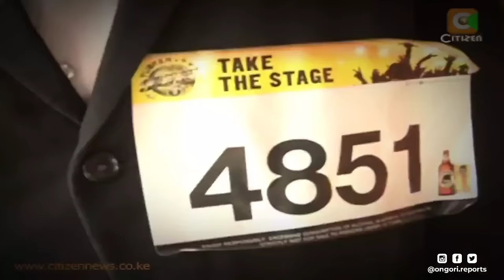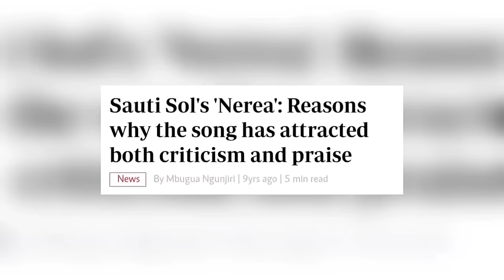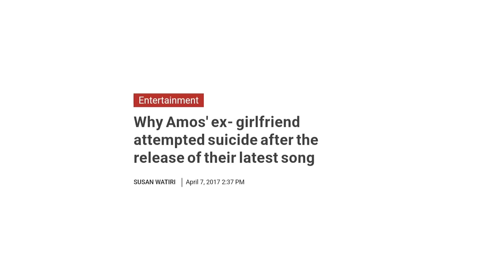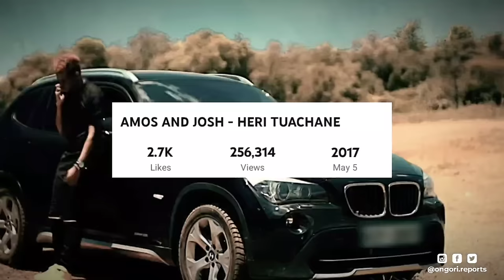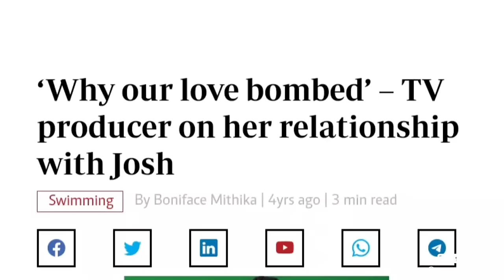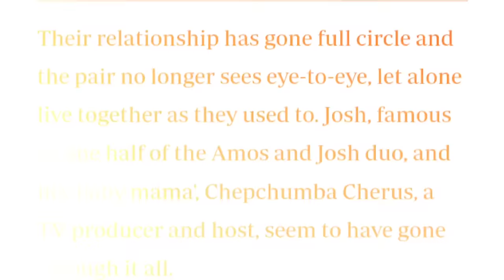What Happened to Amos and Josh?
💸 SUPPORT CHANNEL
Mpesa / Buy Goods '9189963'